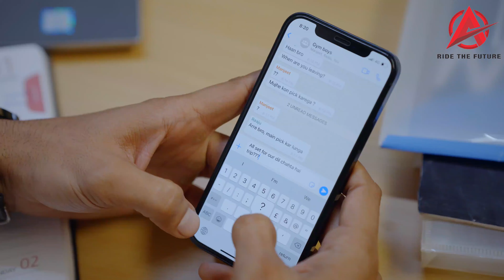Client Avon Cycles - TVC Ad Film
This video is only to represent the work done by Snapping Turtles Private Limited.

The Copyright of the video is held by the owner itself.

We only claim that the Concept, Production, Execution, and Final Film is produced by Snapping Turtles Private Limited.